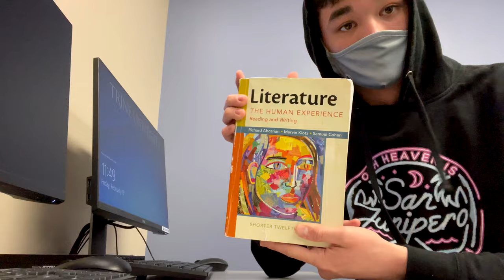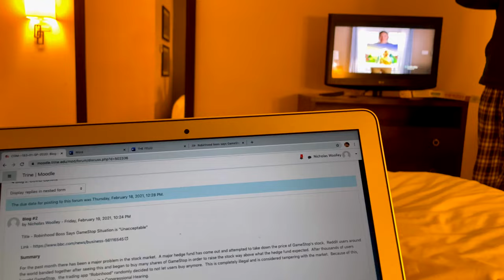D3 MENS VOLLEYBALL ROAD TRIP VLOG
Hope you guys enjoyed this look into the day in the life of a D3 volleyball player!